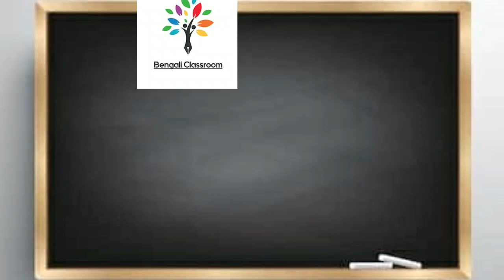পরীক্ষার দিন ঘোষণা করল শিক্ষা মন্ত্রী|Exam date declared|UGC|final semister|College University exam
১ অক্টোবর থেকে কলেজ-বিশ্ববিদ্যালয়ে পরীক্ষা, ৩১ অক্টোবরের মধ্যে ফলপ্রকাশ, শিক্ষামন্ত্রী-উপাচার্য বৈঠকে সিদ্ধান্ত
সু্প্রিম কোর্টের নির্দেশ মতো ইউজিসি নির্দেশিকা মেনে ১ অক্টোবর থেকে শুরু হবে কলেজ ও বিশ্ববিদ্যালয়ের ফাইনাল সেমেস্টার।

কলকাতা:পরীক্ষা নিয়ে সরকার ব্যাকফুটে। ১ অক্টোবর থেকে শুরু হবে কলেজ-বিশ্ববিদ্যালয়ে পরীক্ষা ৷ সু্প্রিম কোর্টের নির্দেশ মতো ইউজিসি নির্দেশিকা মেনে ১ থেকে ১৮ অক্টোবর পর্যন্ত চলবে কলেজ ও বিশ্ববিদ্যালয়ের ফাইনাল সেমেস্টার। শিক্ষামন্ত্রী-উপাচার্য বৈঠকে সিদ্ধান্ত ৷ ৩১ অক্টোবরের মধ্যে ফল প্রকাশ করতে হবে বিশ্ববিদ্যালয়গুলোকে। উপাচার্যদের সঙ্গে বৈঠকে এই নির্দেশ দিয়েছেন শিক্ষামন্ত্রী পার্থ চট্টোপাধ্যায়।